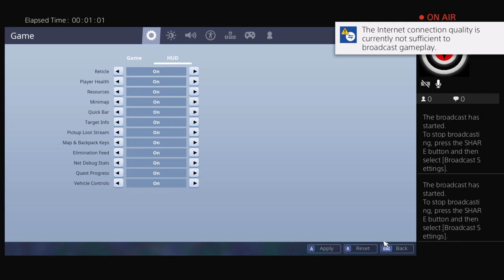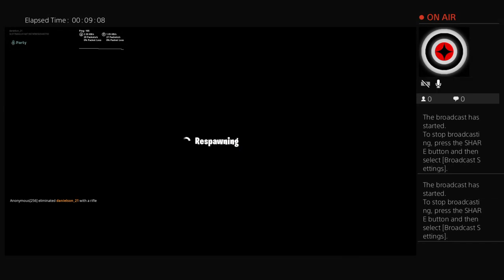danielson_21's Live PS4 Broadcast